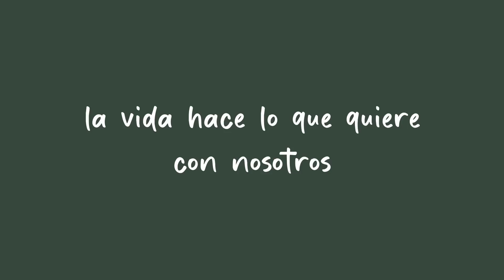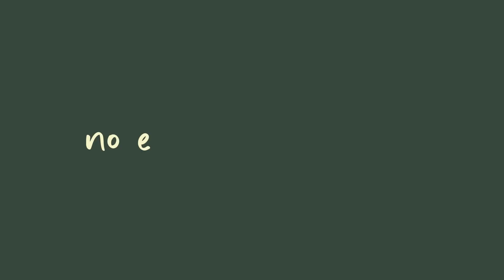EPISODIO 19 "Mi mamá también es mujer"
En este episodio, te abrimos el corazón como nunca antes, siendo hijas de madres tan chingonas, queríamos compartirte un cachito mas de nosotras y claro, de ustedes y sus experiencias como madres de hijas maravillosas. Te agradecemos este episodio a ti y te abrazamos virtualmente 🤍

*Las opiniones emitidas en No está en tus planes son de forma personal y no pretenden dañar u ofender a nadie*

Encuéntranos en nuestras redes como  @noestaentusplanes